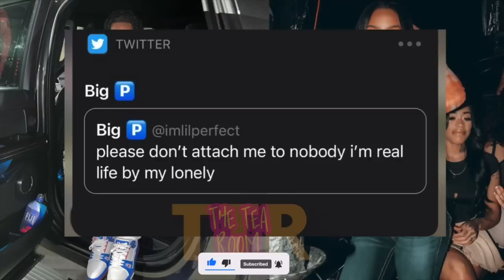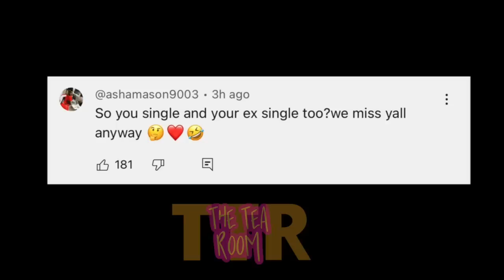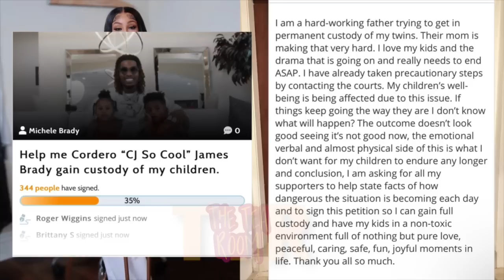Corey “HURT” after Carmen went on a DATE😢 Jazz and Tae getting “BACK TOGETHER” 😳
Corey “HURT” after Carmen went on a DATE😢 Jazz and Tae confirm they BOTH single again 😳